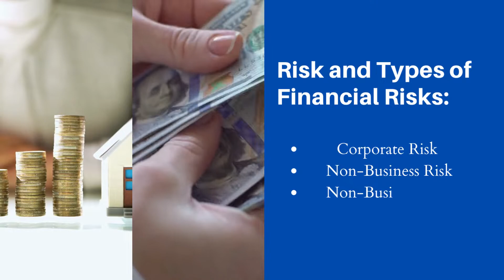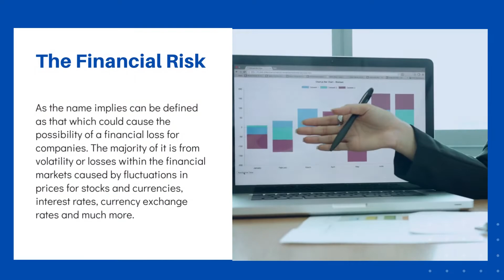Financial Risk and Its Types | Risk Management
Here is The Sprintzeal Shorts  On Financial Risk and Its Types